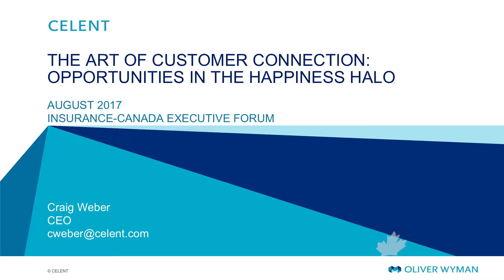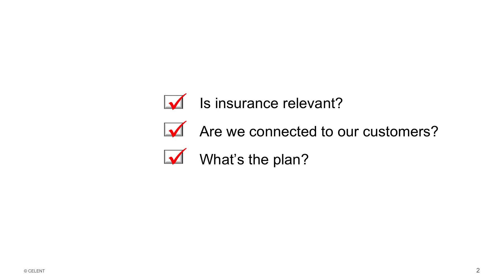The Art of Customer Connection: Opportunities in the Happiness Halo - Craig Weber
This session was filmed at the Insurance-Canada.ca Executive Forum '17, on Aug 29, 2017 in Toronto, Canada.

– Craig Weber, CEO, Celent

For 50 years or more, the insurance industry has been trying to provide feature-rich products at the lowest possible prices, delivered with ever-more-efficient processes. Recent market developments suggest this approach is no longer good enough. Consumer expectations are rising, and the insurance industry must move from a transaction orientation to a connection orientation, where providers meet consumers' emotional and financial needs.

In this provocative session, Celent CEO Craig Weber will detail recent Celent research aimed at applying the principles of behavioral science to customer experience within financial services.

Spoiler alert: You're probably missing opportunities in the Happiness Halo...